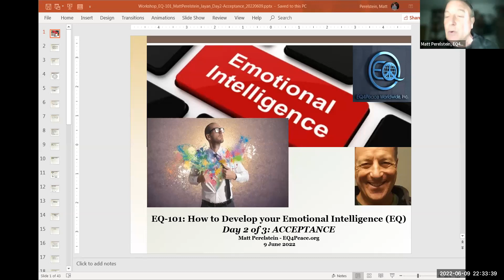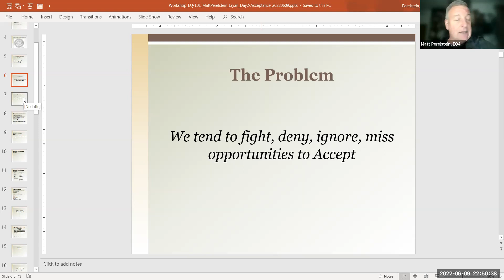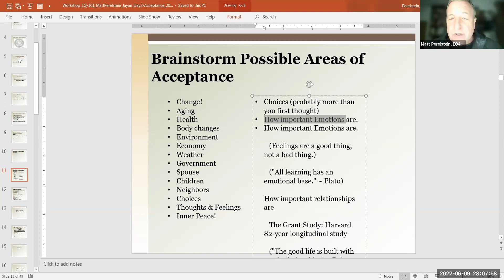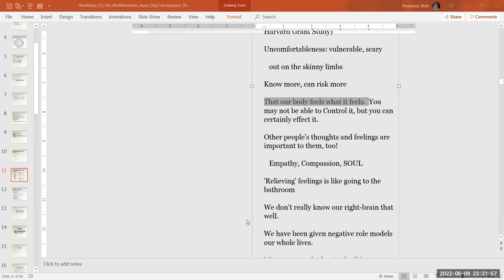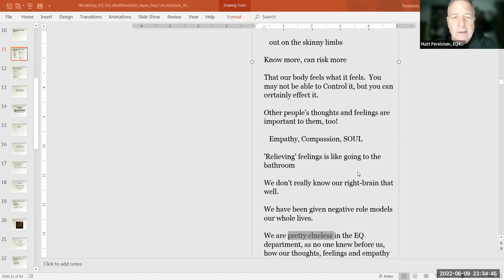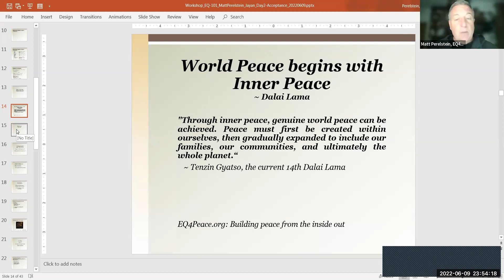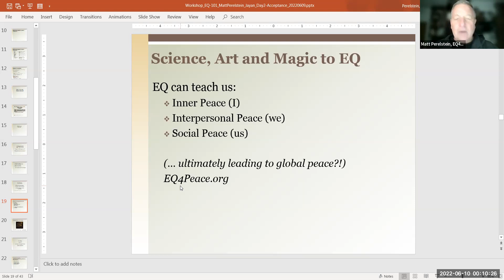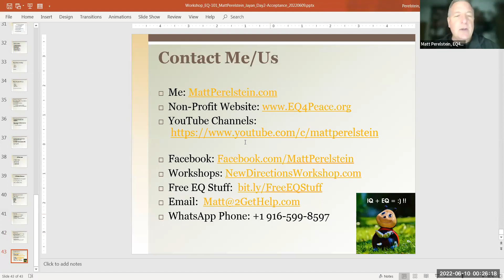EQ-101 Class: Awareness_Acceptance_ActionOrNoAction. Part 2 of 3 - Acceptance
Part 2 of a 3-part Class
1. Awareness
2. Acceptance
3. Action (or no Action!)

20220609